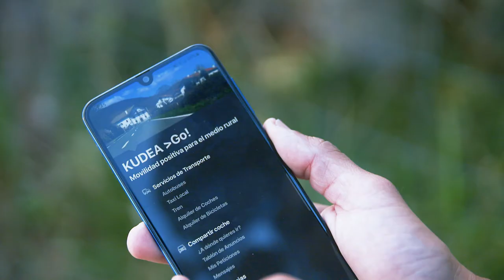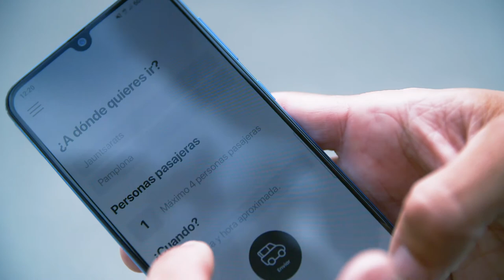“Emprende tu sueño – Kudea Go!”